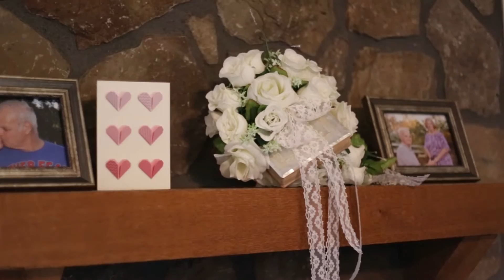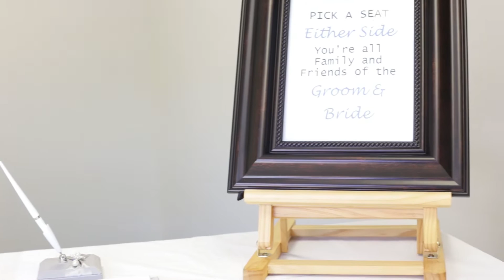Clark Wedding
Charles and Linda Clark

Videography: Randi Ralston

Songs: "Breadcrumbs" by Josh Woodward; "Release" by Josh Woodward